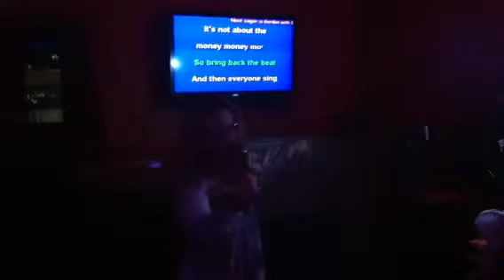Kelly Sisco sings "Price Tag" at B Lounge on 1/31/13.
Kelly Sisco sings "Price Tag" at B Lounge on 1/31/13. Video was recorded by Fran Sisco.